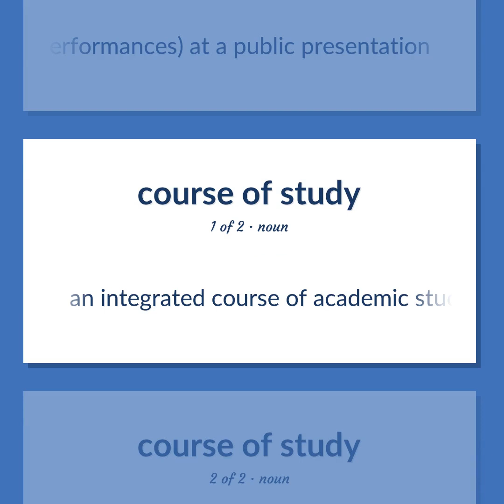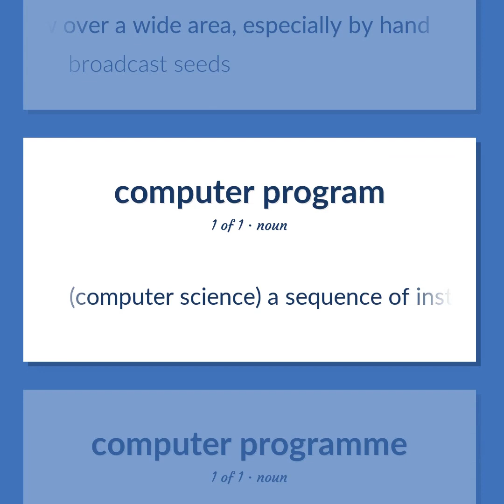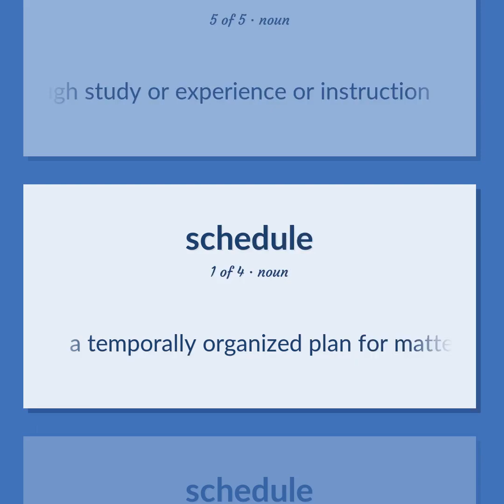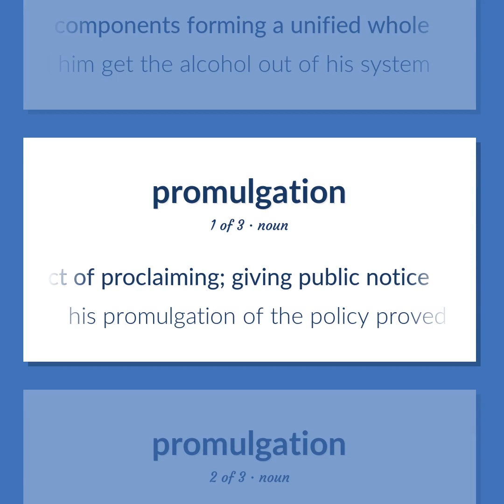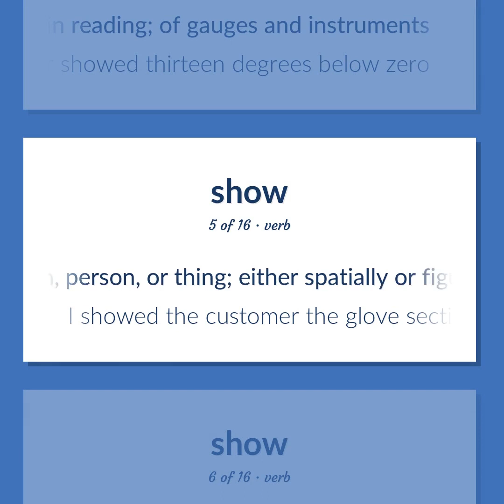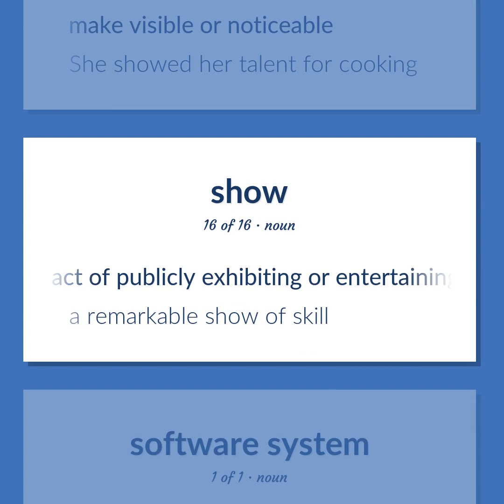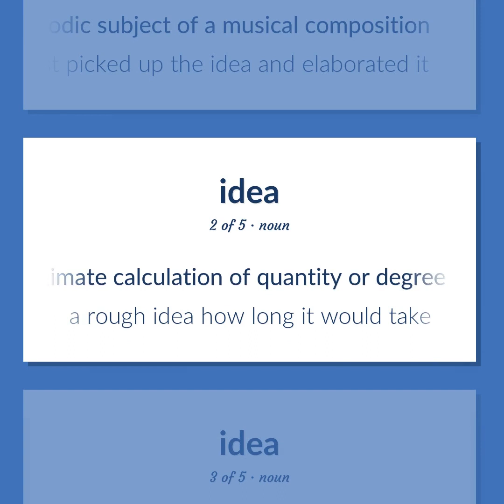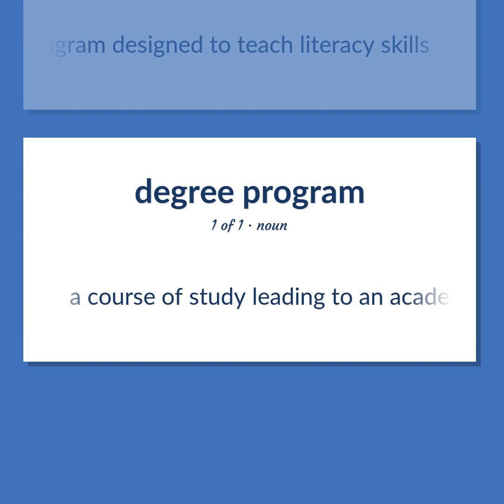Programme - 107 English Vocabulary Flashcards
PROGRAMME meaning. Following our free educational materials, you learn English in a great way with ease and efficiency.